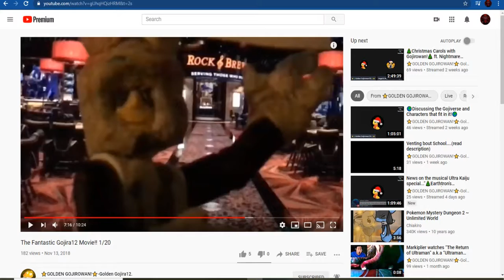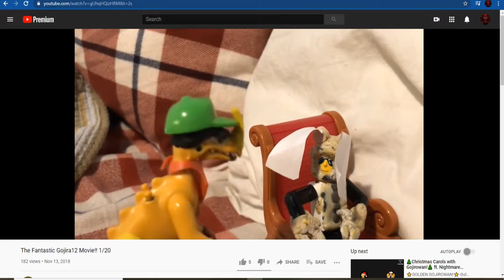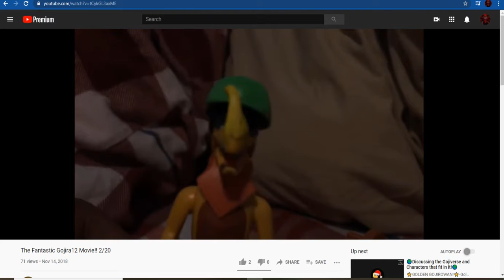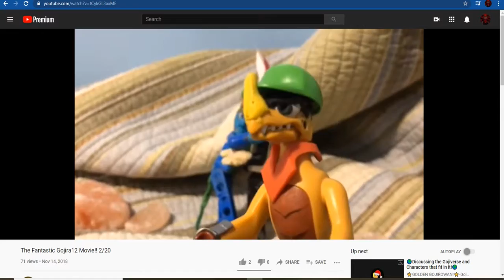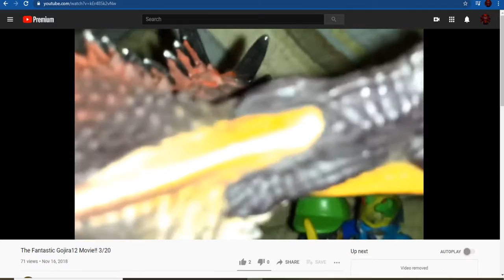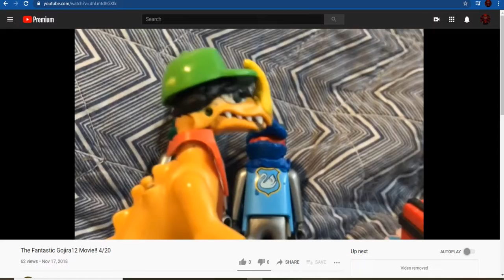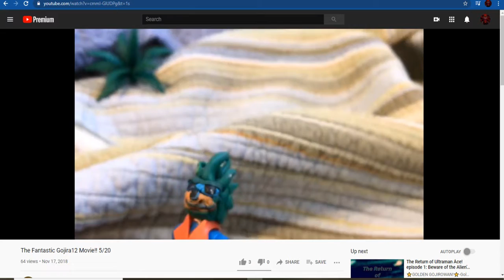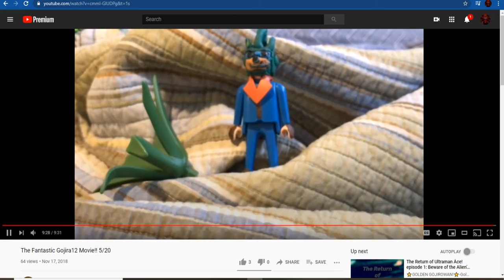Reaction to The Movie where I make my Appearance! The Fantastic Gojira12 Movie!! 1-5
The movie where I appear in, and react to a good friend's charming movie, what will happen? Let us watch and see.